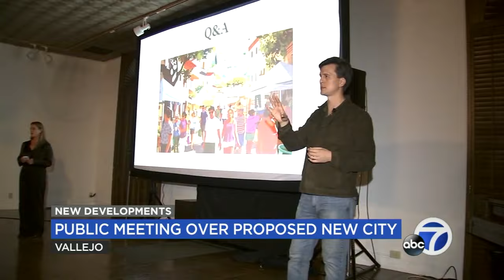Town hall gets heated over proposed new city in Bay Area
The CEO of California Forever, the company behind the proposal to build a new city in Solano County, took questions at a town hall in Vallejo. STORY